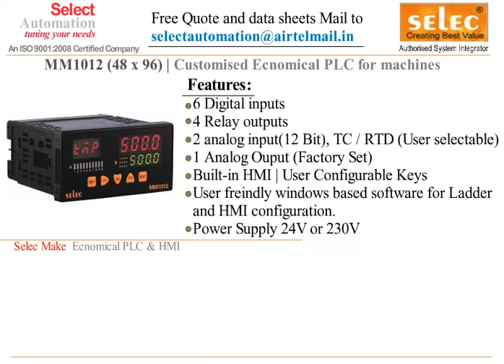SELEC MM1012 PROGRAMMABLE LOGIC CONTROLLER